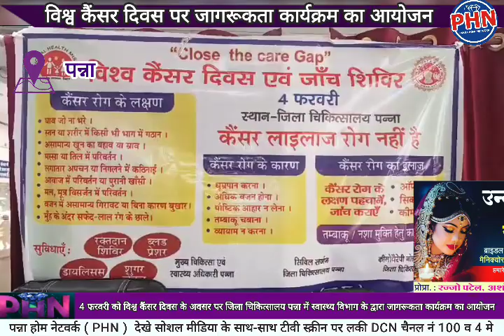विश्व कैंसर दिवस पर जागरूकता कार्यक्रम का आयोजन